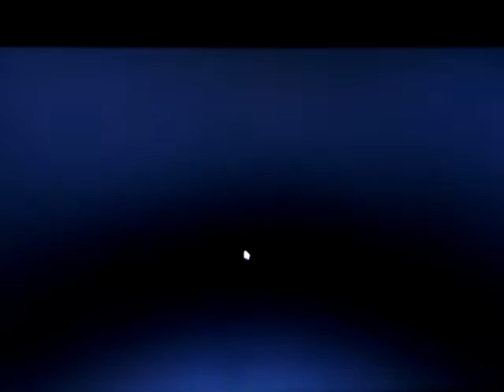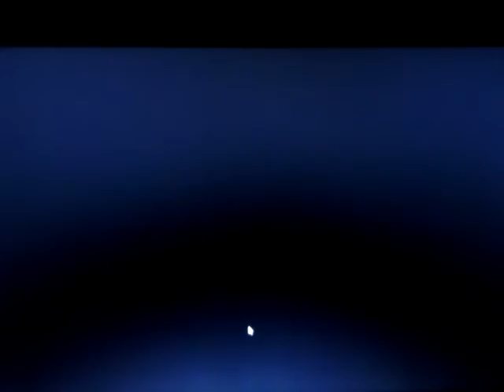Five nights at freddys 4 - part 5 - death mode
Every time I make it to 3 I die